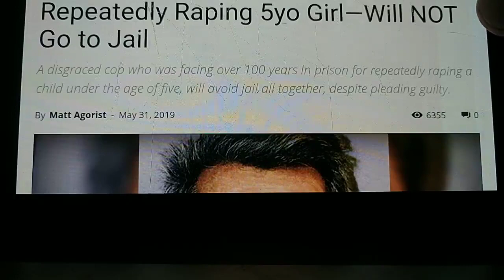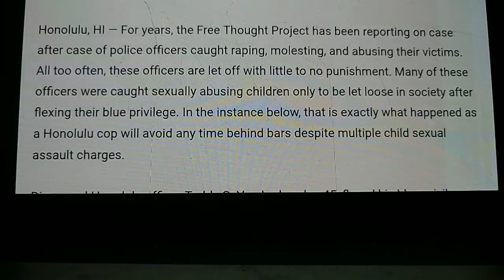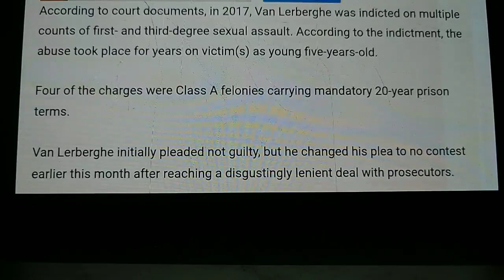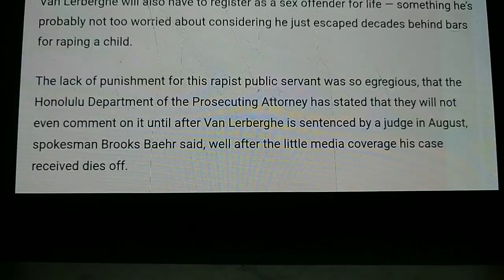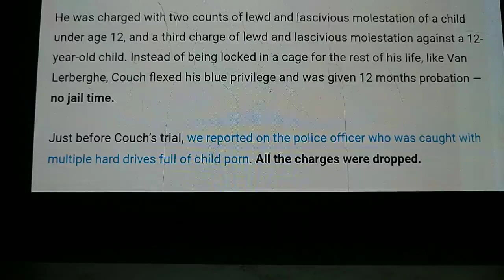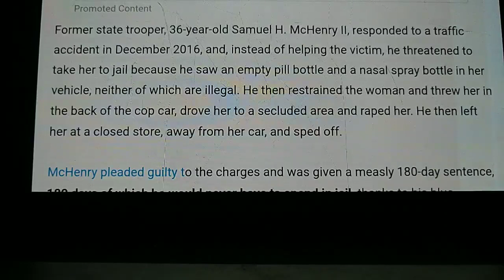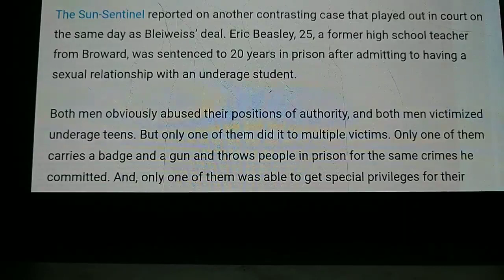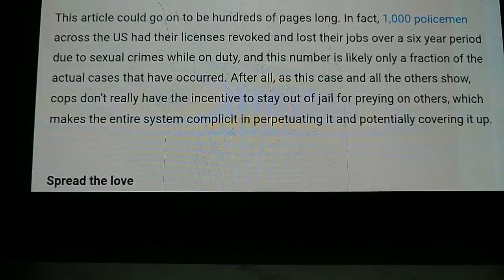Hawaii police officer Teddy O Lerberghe baby molesting police officer gets no jail time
Hawaiian police officer gets 6 months probation for molesting 5 year old little girls